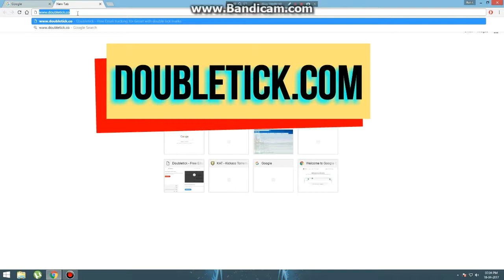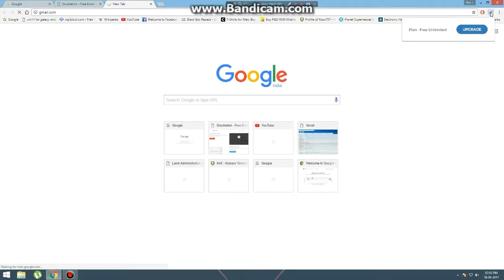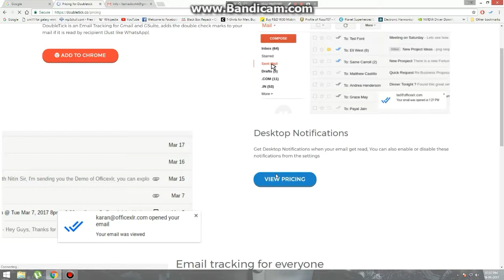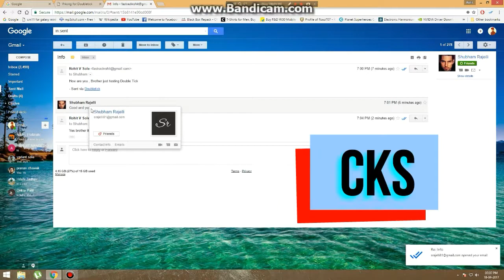Blue ticks for Email